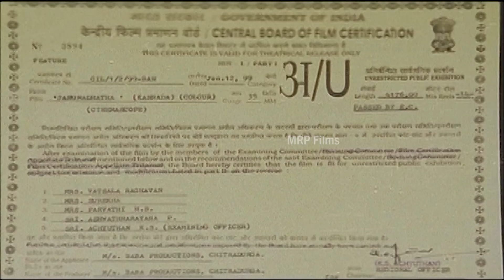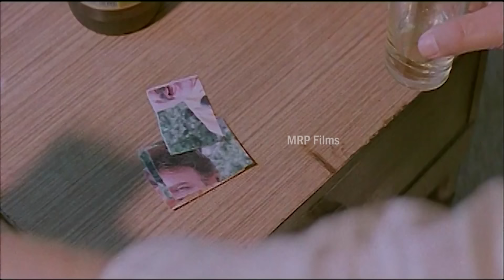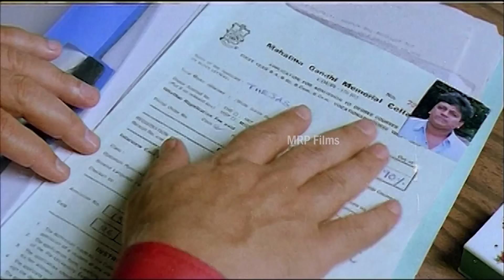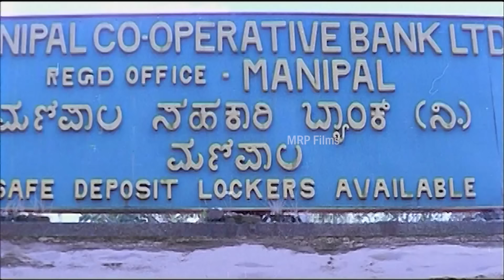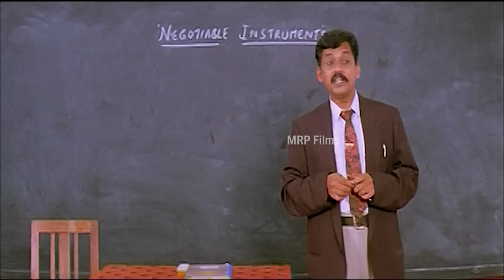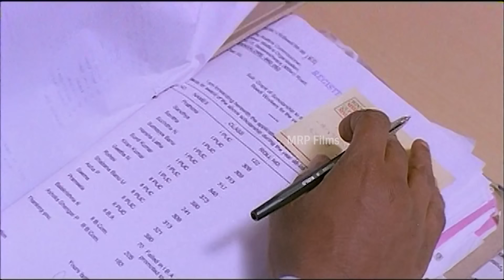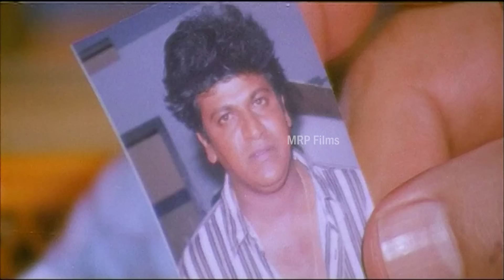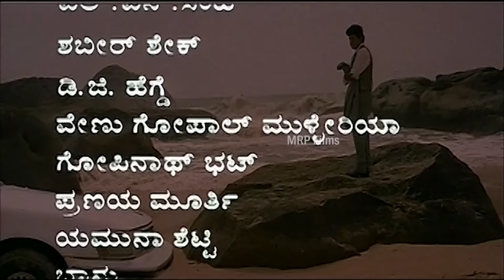Janumadatha – ಜನುಮದಾತ | Shivarajkumar, Anju Aravind, Sharath Babu, Ambika, Girish Karnad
Janumadatha – ಜನುಮದಾತ
Shri Chandra, an IPS officer, rapes Ahalya and upon realising his mistake, expresses his desire to marry her. Years after her refusal, her son, Thejas, sets out to exact revenge.

Stars : Shivarajkumar, Anju Aravind, Sharath Babu, Ambika, Girish Karnad, Mandya Ramesh, Harish Rai, Jyothi, Master Ashwin, Vijayasarathi, Hulivan Gangadharaiah, Nanjundaiah, Rajanna, Shankhanada Anjanappa, L N Simha, Pranaya Murthy, Yamuna Shetty, Bhanu, Smitha, Shruthi